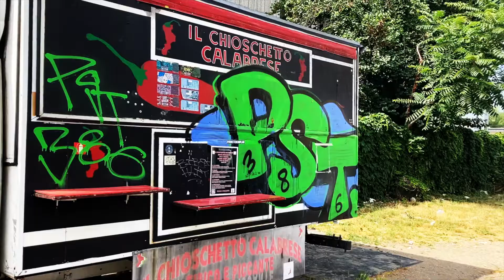Climate Open Platform appello alla mobilitazione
-3 mesi a YouthCOP e PreCOP a Milano!
 La terra e chi la abita sono in pericolo,
non sarà il greenwashing
di governi e multinazionali a salvarci.
Partecipa a ClimateOpenPlatform